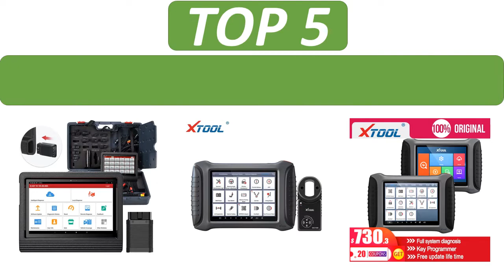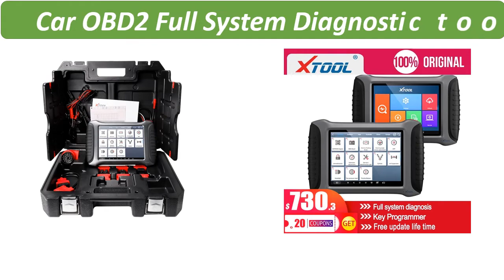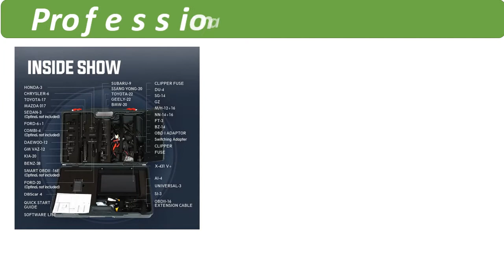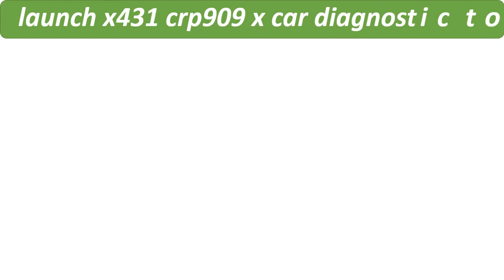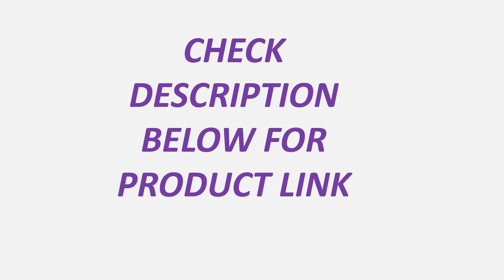Top 5 Best Car Diagnostic Scanner Review 2021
1. launch x431 crp909 x car diagnostic tool automotive scanner obd obdii auto scan tools fault code read crp909x

2. NEXPEAK K1 Pro OBD2 Car Diagnostic Scanner Tool for Auto ABS Airbag Oil EPB DPF Reset Obd 2 Bluetooth All System Car Diagnostics

3. LAUNCH X431 V+ Bi-Directional Full Systems Diagnostic Scan Tool Automotive OBD Key Programming Professional Car OBD2 Scanner

4. XTOOL A80 With Bluetooth/WiFi Car OBD2 Full System Diagnostic tool Car Repair Tool Code Reader Scanner Same As H6 Free Update

5. Launch X431 V Plus Car Diagnostic Scanner Auto Diagnostics Tool Full System Diagnosis Scaner Automotive ECU Coding Professional